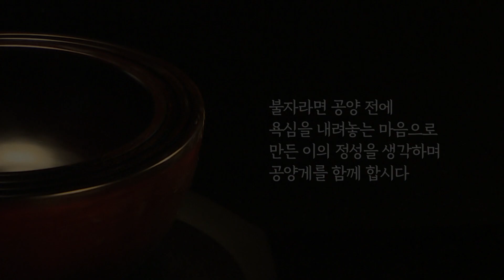[공양기도문] 불자라면 공양 전에 욕심을 내려놓는 마음으로 만든 이의 정성을 생각하며 공양게를 함께 합시다. [나레이션: 탄원스님]